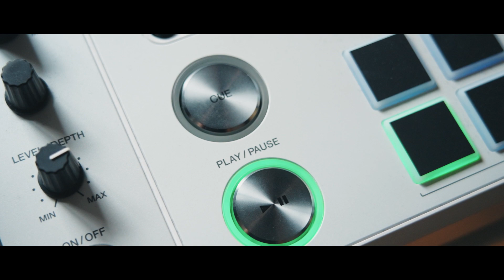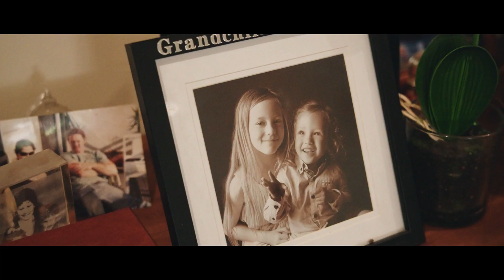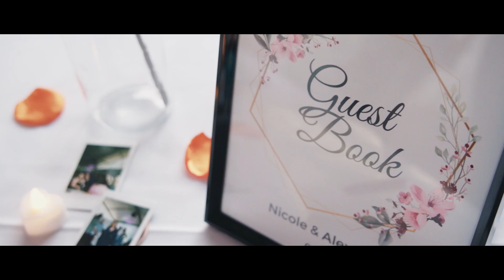highlight Nicole & Alex wedding Perth